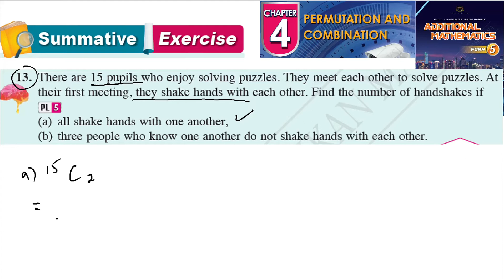Permutation and combination summative exercise Q13 latihan sumatif form 5 kssm textbook form 5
Permutation and combination summative exercise Q13 latihan sumatif form 5 kssm textbook 5 kssm textbook  matematik tambahan tingkatan 5 textbook buku teks spm

There are 15 pupils who enjoy solving puzzles. They meet each other to solve puzzles. At
their first meeting, they shake hands with each other. Find the number of handshakes if
 PL 5
(a) all shake hands with one another,
(b) three people who know one another do not shake hands with each other.